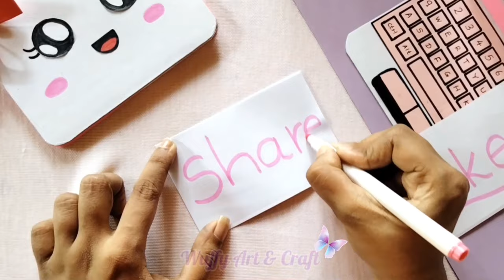How to make paper laptop | DIY miniature paper laptop | Origami laptop | paper craft for school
Hello friends😊🌸
welcome to my wuffy art & craft youtube
channel.Easy art & craft ideas for you..
If you stay with me you can watch various
kind of art & craft.
This video is about How to make paper laptop | DIY miniature paper laptop | Origami laptop | paper craft for school

This video Includes How to make paper laptop ste by step
origami paper laptop making video
DIY paper laptop
apple laptop
how to make paper laptop
how to make apple laptop
laptop making video
apple mac
apple laptop making video
school craft
school hacks
origami craft
paper laptop craft
laptop craft ideas
homemade paper laptop
handmade laptop
how to make paper laptop at home
how to make paper laptop easy
how to make paper laptop mouse
how to make paper laptop small
how to make paper laptop notebook
how to make laptop with paper
how to make laptop
how to make laptop with cardboard
how to make laptop faster
how to make laptop at home
paper laptop
paper laptop making
paper laptop easy big
paper laptop easy
origami paper craft X)
origami mini laptop
miniature laptop
how to make
crafts for school
Origami craft for school

If you like my channel
wuffyart&craft mini_laptop paper_craft#
My channel